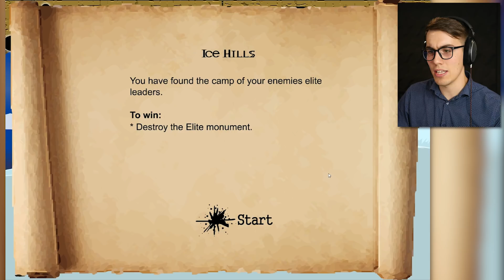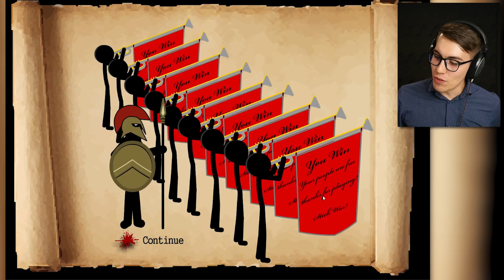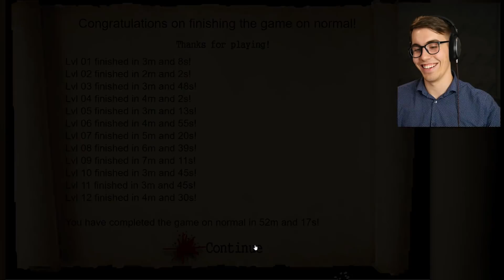THE LAND OF THE GIANTS - Stick War FINALE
Let's defeat the giants and use them for ourselves! Time to conquer Inamorta!